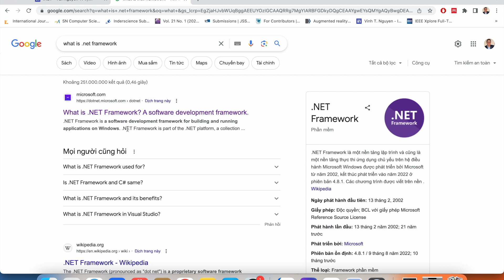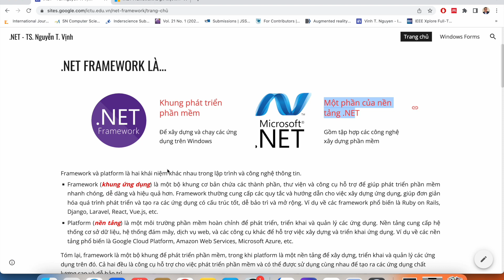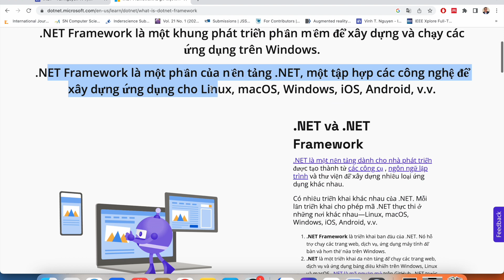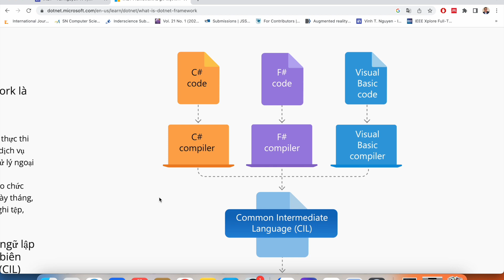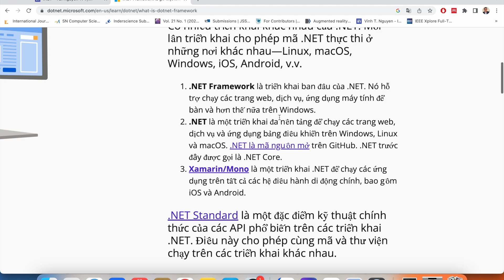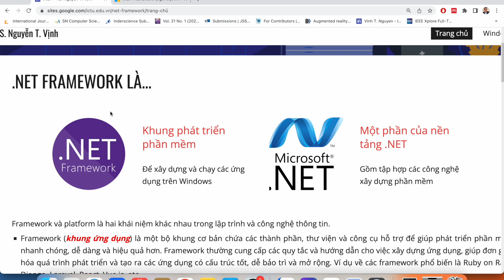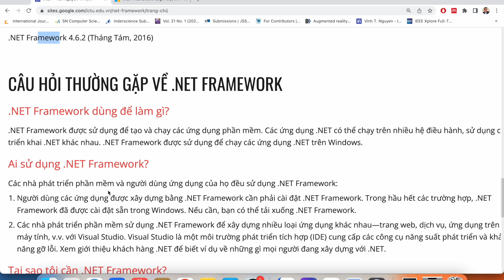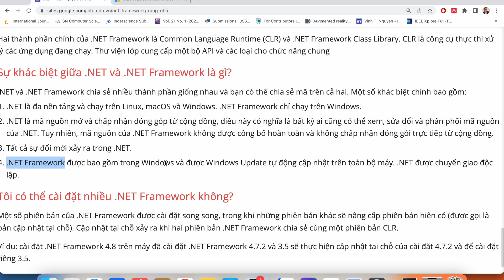[01].NET Framework là gì?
.NET Framework là một khung phát triển phần mềm để xây dựng và chạy các ứng dụng trên Windows.

.NET Framework là một phần của nền tảng .NET, một tập hợp các công nghệ để xây dựng ứng dụng cho Linux, macOS, Windows, iOS, Android, v.v.